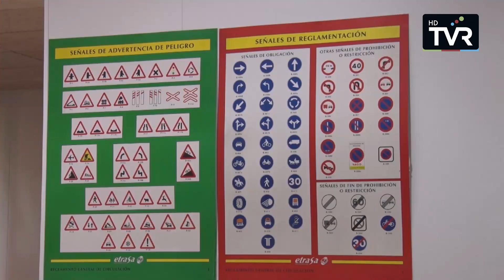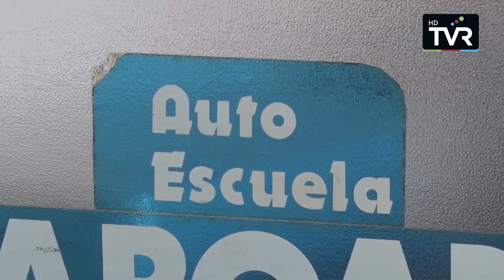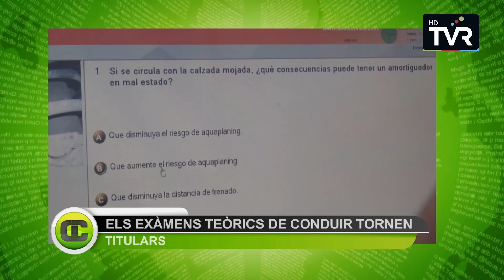COMARCA INFORMATIU - Dijous 19 setembre 2024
Tota l'actualitat comarcal al informatiu d'aquest dijous (edició migdia)